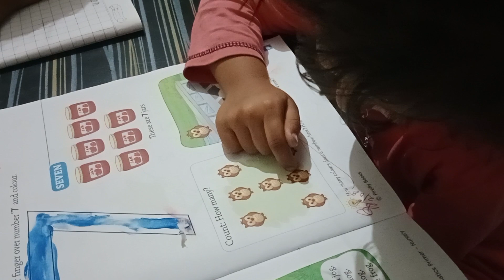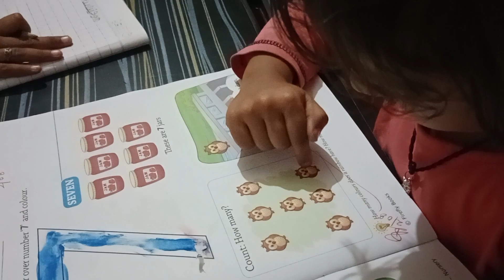छोटे बच्चों को कैसे पढ़ाएं | how to teach small children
how to teach small children छोटे बच्चों को कैसे पढ़ाएं | how to teach small children